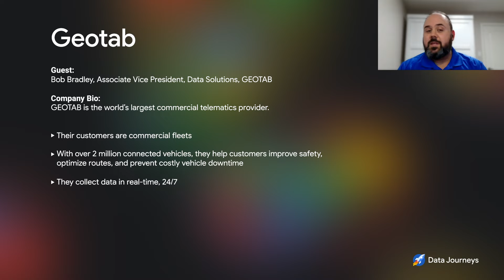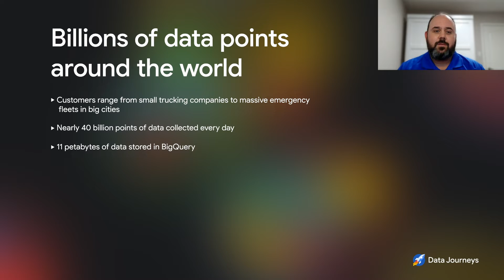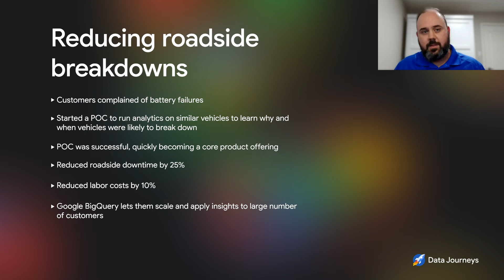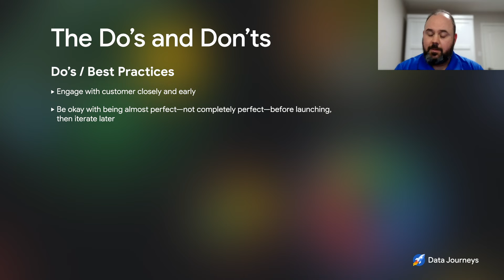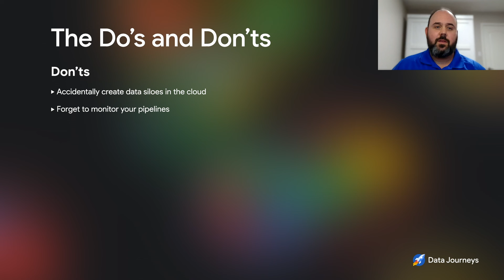Episode 3: How telematics leader Geotab powers innovation with BigQuery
In this episode, Bruno revisits Geotab, a software-as-a-service-company that specializes in connective commercial vehicles and fleet management, to dig deeper into their data journey. Bob Bradley, Associate VP of Data and Solutions, shares the company's staggering growth (from 400,000 vehicles to well over 2 million in just 5 years) and how Google Cloud has helped them to keep up and stay ahead of the competition.